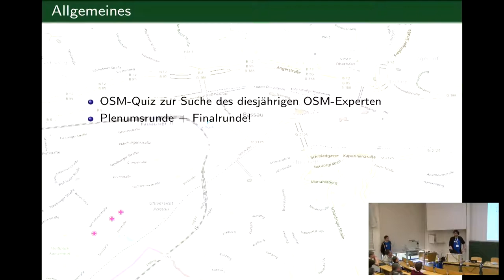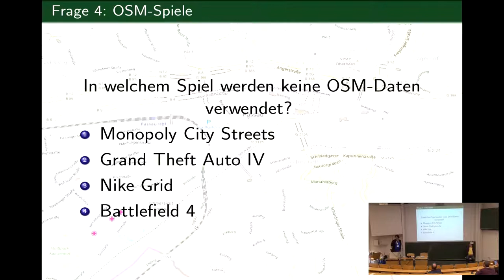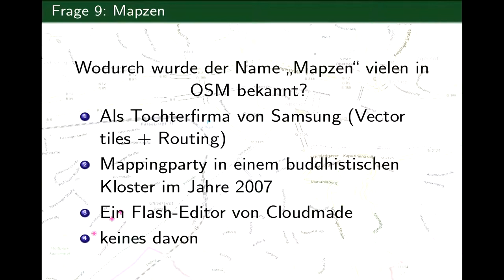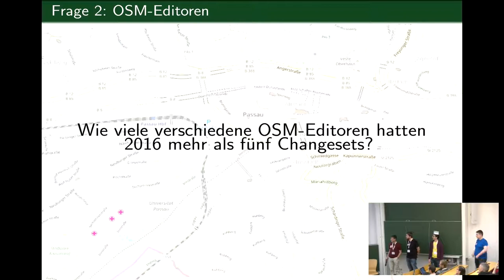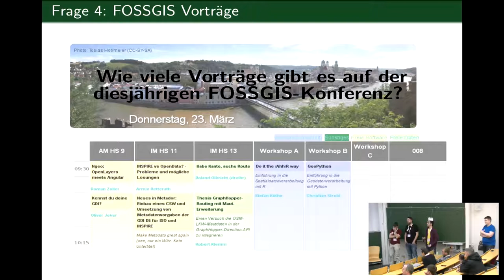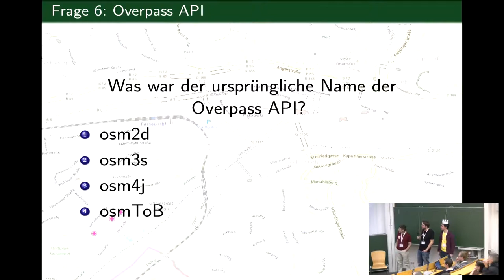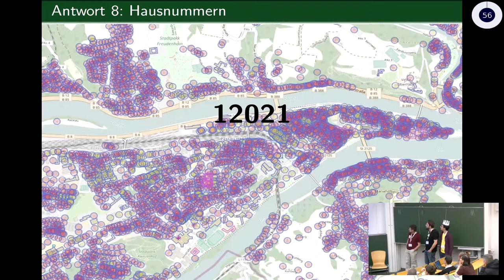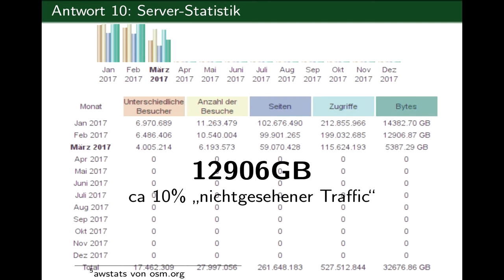2017 - OSM-Quiz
Wie gut kennst du OSM?

Das OSM-Quiz bietet als Fortsetzung des Events vom letztem Jahr wieder spannende Fragen zu interessanten Fakten. Jeder ist herzlich eingeladen mitzuraten um sein Wissen im Umfeld von OpenStreetMap und GIS zu testen und vielleicht auch etwas aufzufrischen.

Peter Barth